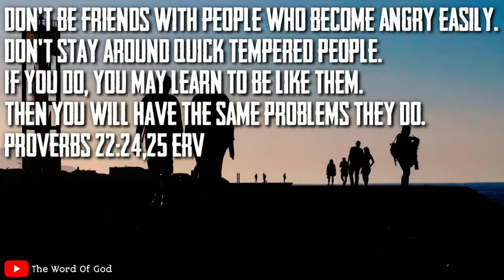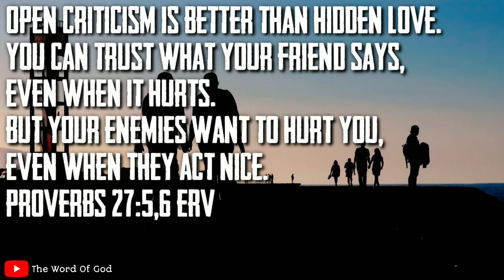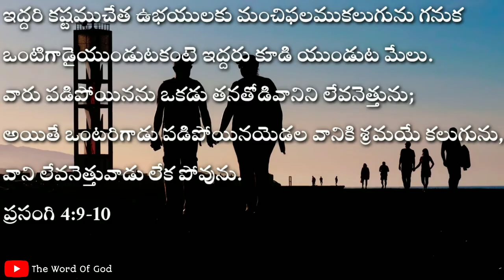Friendship Quotes | In Holy Bible | Friends | The word of God | Download | English and Telugu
We are collecting the Bible Verses through the following versions:
English: 1) ERV (Easy to Read Version)
              2) EASY (Easy English Bible 2018)
              3) ESV (English Standard Version 2016) Telugu: TELOV-BSI (Bible Society Of India).

*You can suggest us any suggestions through the comment section*